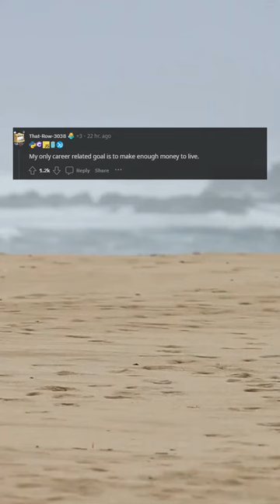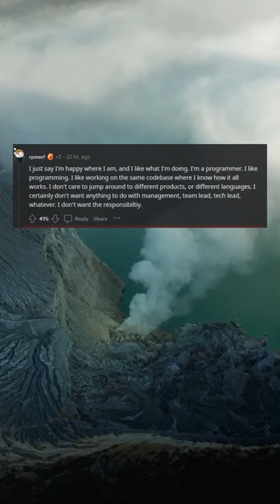I hate performance reviews